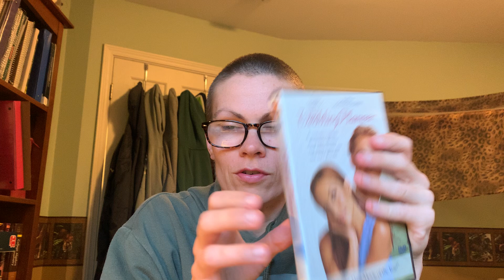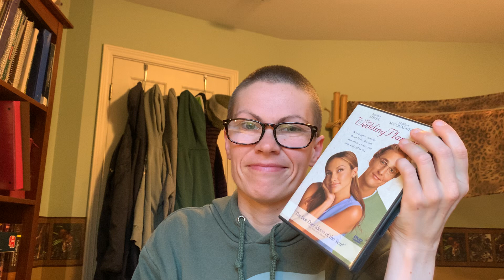Movie notes on "The Wedding Planner" (2001 film; 5 August 2024 viewing)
Here I talk through my movie notes for my Monday 5 August 2024 viewing of the 2001 film "The Wedding Planner", which is a fiction film about a female wedding planner who helps a man-woman couple plan their wedding and ends up falling in love with the man.

Filmed by me (Tanis Coralee Leonhardi) in Shoreline, Washington State, United States of America starting at 7:56 p.m. on Monday 5 August 2024. Uploaded by me (Tanis Coralee Leonhardi) and premiered (published here on YouTube, Seattle time zone) 5 August 2024.